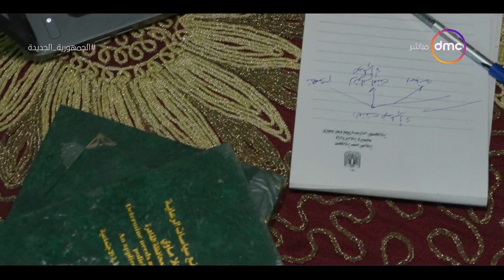مساء dmc - سارة زهران.. أول مرشح سيدة لمنصب "العمدة" بمحافظة المنوفية